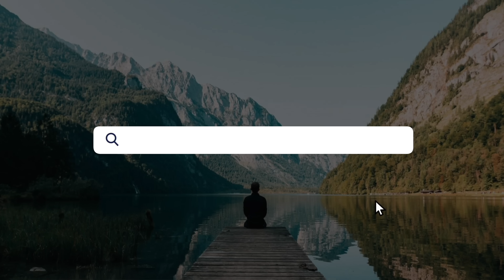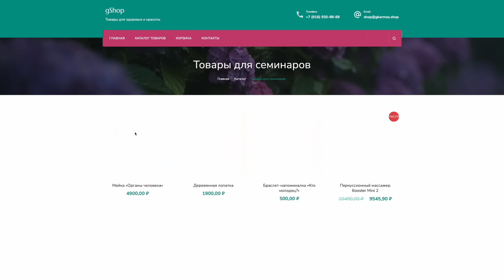Всего 5 минут и недержание мочи уйдет навсегда!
Каждая вторая женщина после 45 лет сталкивается с проблемой недержания мочи. Это настоящая эпидемия, о которой молчат и бояться признаться все женщины.
Они вынуждены постоянно носить неудобные прокладки, потому что даже не знают, что есть выход из этой ситуации!

Сегодня Галина Кармацкая расскажет про эту проблему с точки зрения психосоматики и покажет физические способы борьбы - массаж, банки, прогревание и витамины.
Такой комплексный подход проверен на многочисленных пациентах и всегда дает результат!